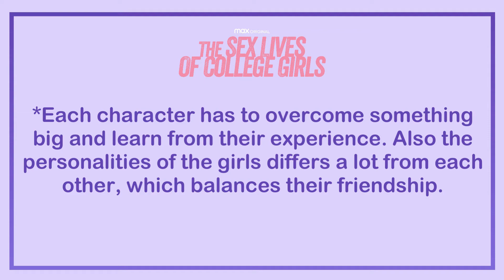my favorite things from december (movies, tv shows & more) ✨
Welcome to the description of this video! and to another episode of my favorite things aka "a little bit of everything" december edition! I watched a lot of things this month so this is a packed video, full of good reccomendations 😊 I hope something catches your interest, this month really carried the name of the series ヽ(‘ ∇‘ )ノ thanks for watching and I'll see you in the next one ✌️

For anyone interested, this is the little dance concept I came up with for the song ≧◡≦

TIMESTAMPS 🕑
0:00 intro
1:09 movies 🎬
6:53 tv shows (the great) 📺
8:30 tv shows honorable mentions 📺
10:59 anime 💖
12:14 music (a single) 🎶
13:05 excited for...
13:19 outro

Following are the respective trailers and songs that I've commented, if you’re interested in any of them, please give it a watch/listen 🌻💕

Credits 💕

Music (support the artist ✨)

Here I'll talk about:
❁ movies
❁ tv shows (especially glee)
❁ anime
❁ music
❁ fashion
...basically art things and my thoughts on it *:･ﾟ✧
I may do some vlogs/short films from time to time, it depends on how I’m feeling (・∀・)